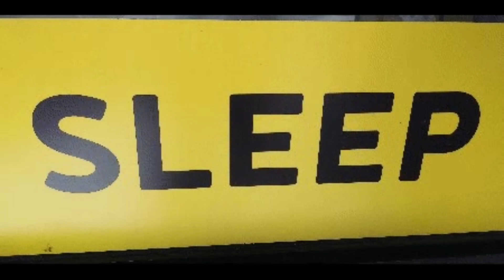U.F.O Time to set the machine to rule the world...